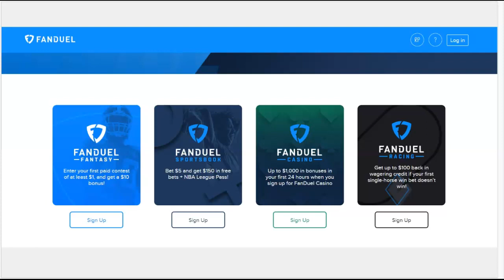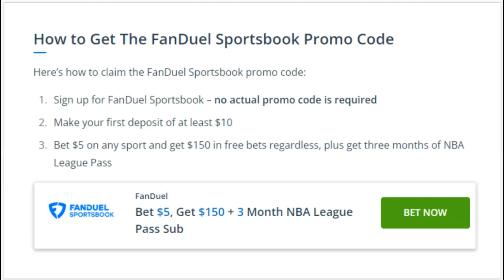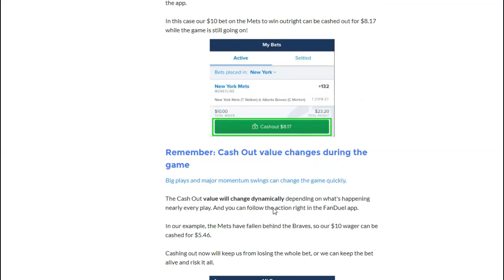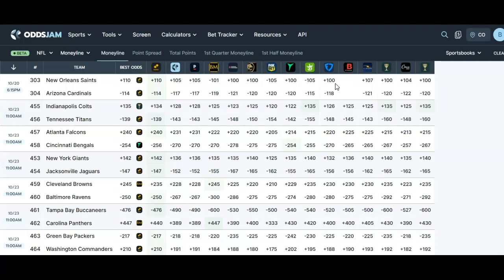FanDuel Sportsbook | 5 Hidden Features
In this beginner sports betting tutorial, Boyd reveals 5 hidden features at FanDuel Sportsbook.  Learn what tips and methods you can use to profit as a sharp sports bettor.  This video is meant for all levels of sports bettors from beginner to advanced as Boyd shares profitable offerings FanDuel provides, along with some beneficial features FanDuel makes available to new clients.

Boyd teaches beginners how to benefit financially from FanDuel’s “No sweat first bet up to $1,000.00”  Boyd also explains how FanDuel Sportsbook offers parlay insurance, enhanced odds, and free bets as common promotions at Fanduel Sportsbook.

Boyd shares insights on FanDuel Sportsbooks “Same Game Parlay'' that has been profitable to use along with OddsJam’s betting tools.  The “Same Game Parlay” for new sports bettors can be a lot of fun as all the actions are tied to one game, and you don’t have to wait for hours on more common parlay bets to get the final results.

Boyd also explains how FanDuel sportsbook offers great promotions such as getting the NBA League pass in addition to $150.00 in free bets with a simple $5.00 sports bet.

Finally, Boyd explains how FanDuel Sportsbook has a robust offering of all types of bets with the most sports available.  FanDuel Sportsbook is a leader and must have for any sports bettor to take advantage of Live, or In game wagering, player props, futures, and all other bet types in the sports betting market.

Join FanDuel Sportsbook today! FanDuel